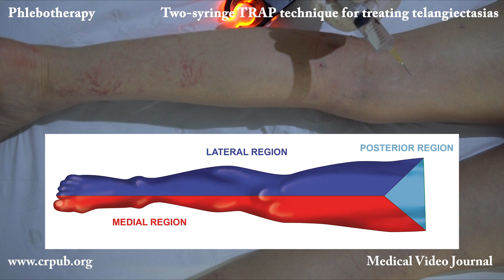Two-syringe TRAP technique for treating telangiectasias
Three-dimensional regenerative ambulatory phlebotherapy (TRAP) corrects hemodynamic hypertension of the venous circulation in the limbs, the anatomical cause of which is the valvular incontinence of the perforating veins. As venous pathology is three-dimensional, its treatment must also be three-dimensional. Indeed, two-dimensional techniques, sclerotherapy, phlebectomy and laser therapy are irrational; they only treat the effect of the venous pathology - the visible veins - and not the cause. These methods eliminate the outlet valve of a hemodynamic hypertension that they are unable to cure. Deprived of its natural outlet valve, this hypertension causes numerous capillaries to dilate, creating what we call “matting”.  Matting caused by irrational sclerotherapy and phlebectomy procedures can also be easily eliminated by means of multiple injections and the two-syringe technique